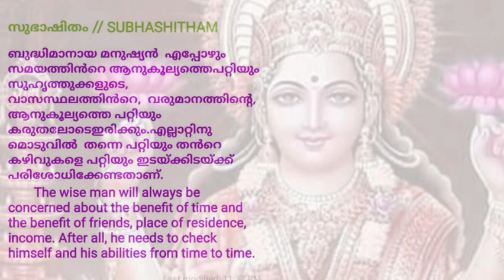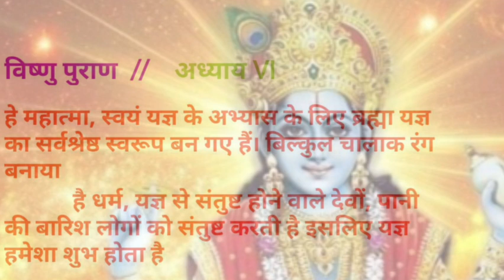Sabarimala, 14/11/2020,My last poojas at Sabarimala